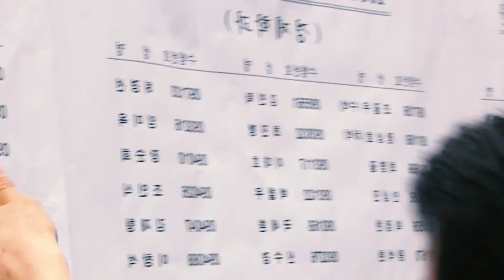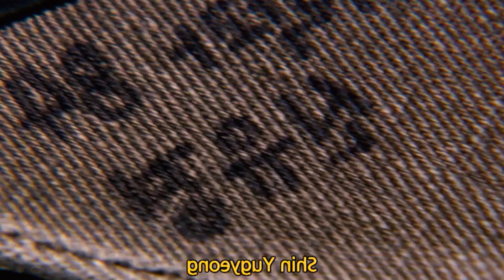Pan Amor y Sueños ❤️🥰✨ suscríbete para más reseñas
Kim Tak Gu es el hijo mayor de Gu Il Jong, pero es hijo ilegitimo todo cambiara cuando conozca su origen y a su supuesto hermano @misdoramas